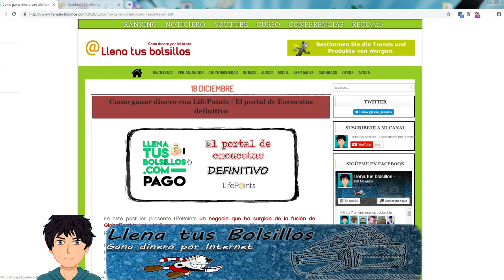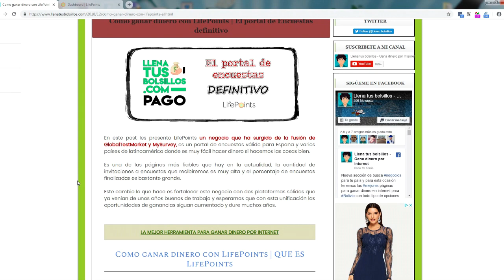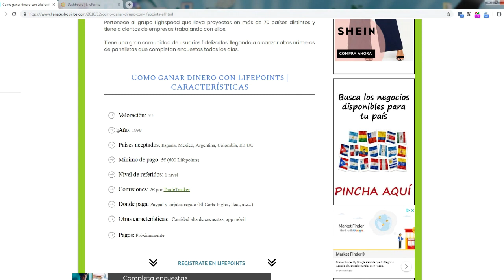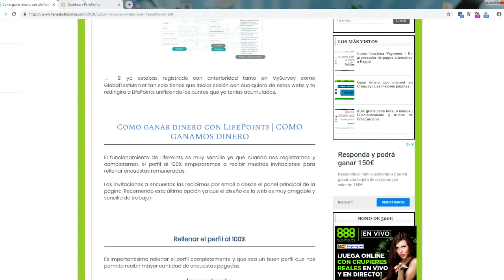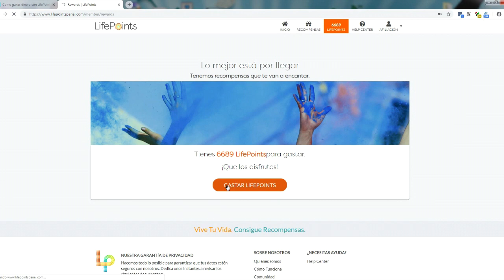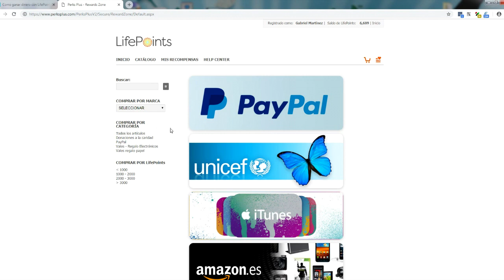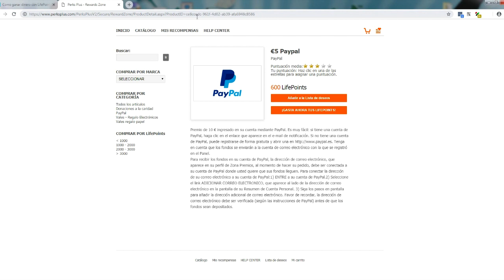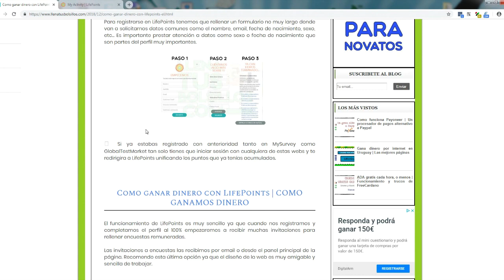Que es LifePoints - Tutorial en Español | El portal de Encuestas definitivo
🔴  NUEVO VÍDEO   🔴

Presentamos una nueva página para ganar dinero desde internet con las encuestas la nueva plataforma se llama LifePoints y nace de la fusión de GlobalTestMarket y MySurvey.

De essta unificación hace un gran negocio más sólido y seguro donde se junta los dos de los mejores portales de encuestas que hay en la actualidad.